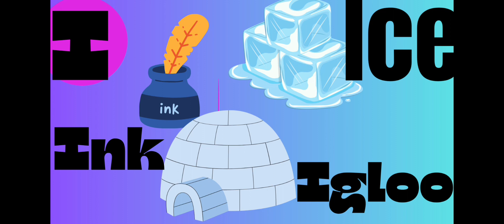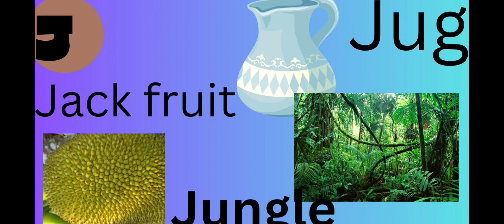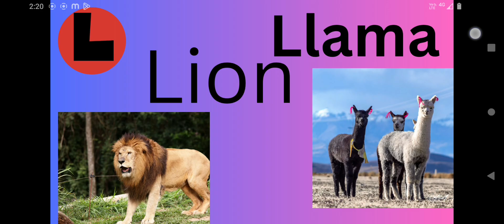let me see words with I J K L letters.పిల్లలు మనం I J K L అక్షరాలు తో ఏం పదాలు వస్తాయో చూద్దాము.